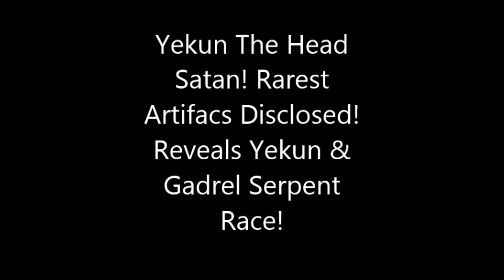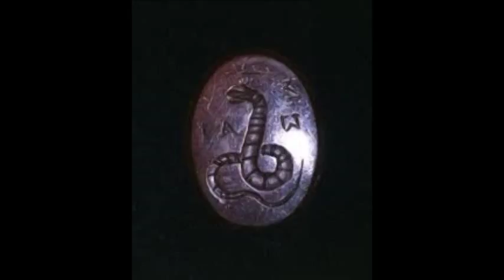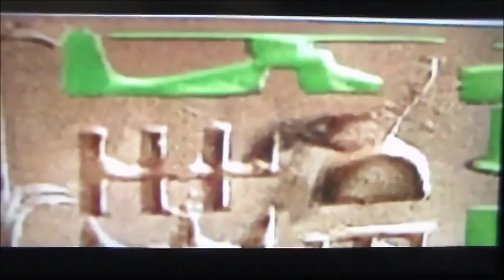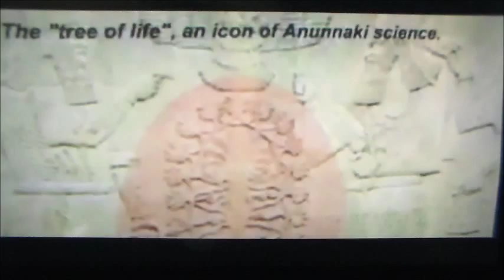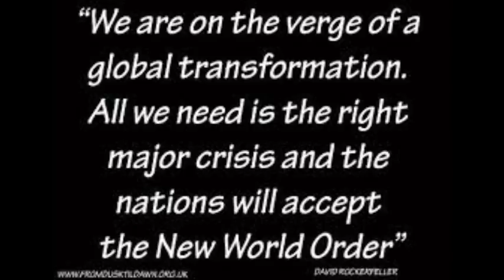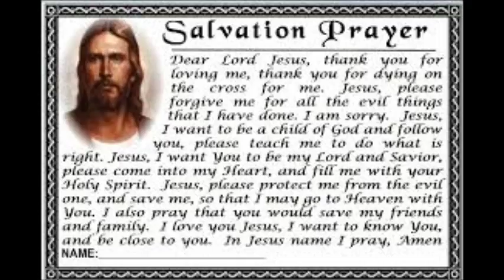Yekun, Head Satan! Disclosed Artifacts & Secrets, Exposing Yekun & Gadrel with Serpent Race! 2014.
Documentary on May 19th, 2014, on withheld secrets from the Powerful World Elite! The Five Head Chiefs or Satans, whom influenced the 200 fallen angels that had descended on Mt. Hermon in the days of Jared, 7th from Adam and in the days of Enoch, 9th from Adam or Adamu. Yekun, Gadrel, Penemue, Kesabel and Kasyade, chiefs over Azazel/Enki and Samyaza and over all the fallen angels of the hundreds, while Azazel and Samyaza are chiefs of the fifties. The ones directly under these head condemned are chiefs of the tens. Yekun and Gadrel along with the other Chief three are not yet condemned to any punishment other than restrictions on tampering and their demented reptilian ugliness. Azazel/Enki and the others whom came down or followed Azazel or Samyaza upon Mt. Hermon are already condemned to the depths of the earth until the very Day of Judgement.(The Great Day.)